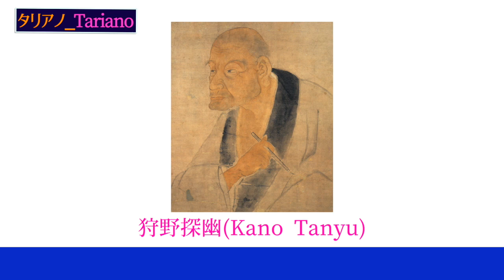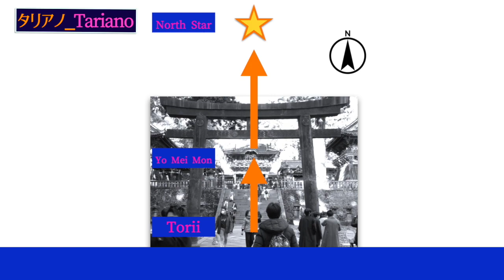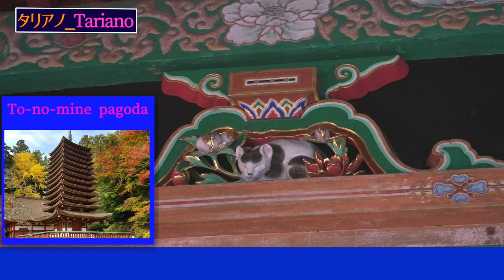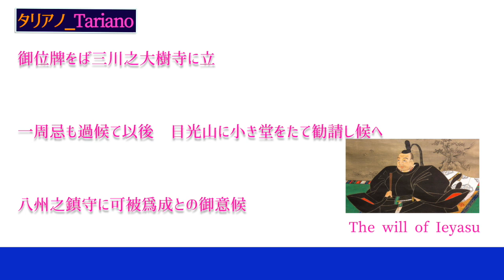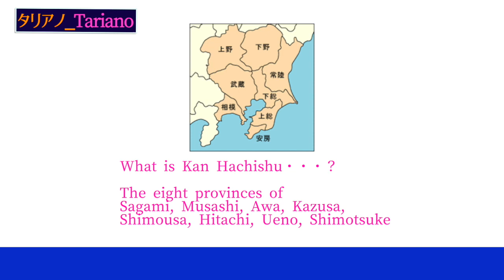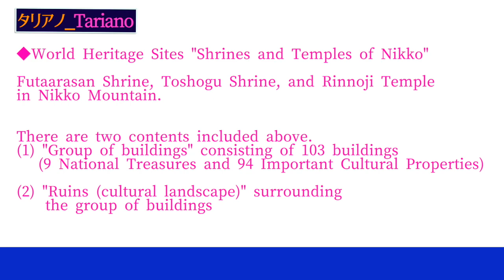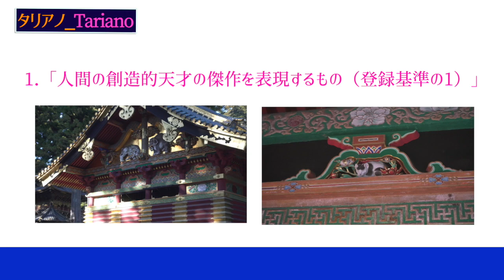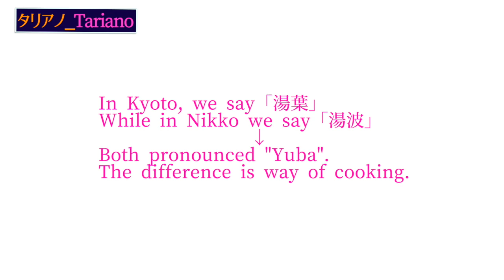Nikko, Japan History Guide : Toshogu Shrine : Why is there World Heritage, Monkeys, and cemetary?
This channel focuses on history topics about great people, royal families, and conglomerates that have had an impact on the world.
We will bring you interesting things from around the world with the themes of "fun and smiling," "blowing away your worries," "giving you courage," and "full of thrills and thrill!

◆◆Who is Tariano？◆◆
Born in Japan. He has no experience studying abroad, but speaks four languages.

His hobbies are cultivating his culture, musicals, and Thailand. His favorite saying is "Never Give Up!!"